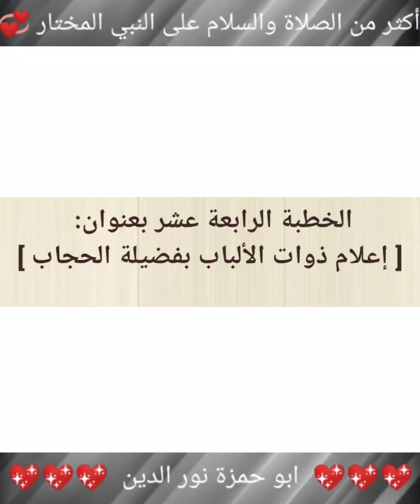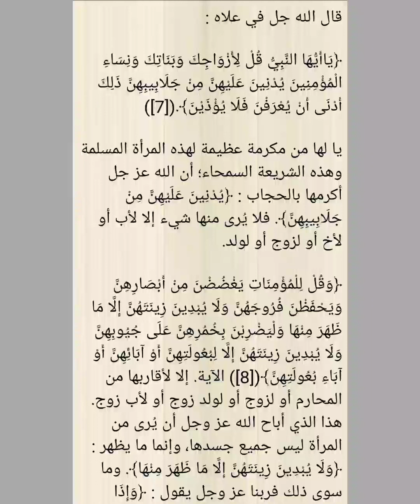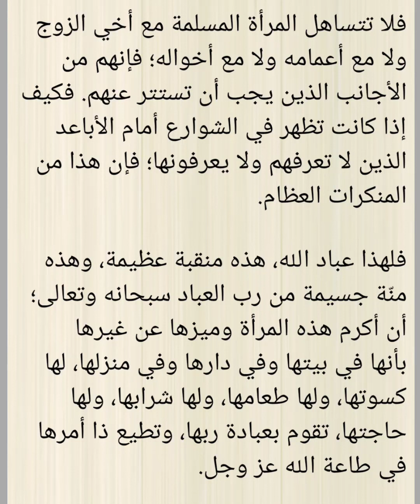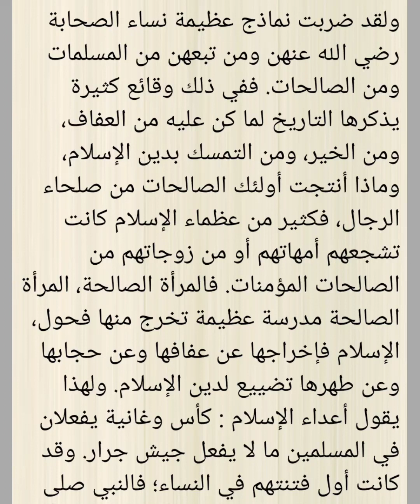خُطَبْ منبرية مكتوبة رائعة 💖 1/14 💖 إعلام ذوات الألباب بفضيلة الحجاب 💖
خطب الجمعة،
خطب منبرية،
خطب جاهزة،
دروس جاهزة،
خطب مكتوبة،
وزارة الأوقاف والشؤون الدينية،
وزارة الأوقاف،
خطب عرفه،
خطب رائعة،
خطب سهلة،
خطب مميزة،
خطب منبرية مكتوبة،
خطبة الجمعة،
تحريض البنين والبنات على طاعة الآباء والأمهات،
النصيحة الغالية بالهمة العالية،
الحِكَم الواثقة بالابتعاد عن الحماقة،
الخبر اليقين بذهاب الصالحين،
الفرار إلى العزيز الغفار،
تنوير الغبش بالتحذير من الغش،
الرتبة العليّة بتهذيب النفس الزكيّة،
وَإِذَا رَأيتَ ثَمَّ رَأيتَ نَعِيمًا وَمُلْكًا كَبِيرًا،
فتح العزيز الخلّاق بلزوم مكارم الأخلاق،
الحصون المنيعة ببيان سماحة الشريعة،
غزوة الأحزاب - الخندق،
غزوة خيبر،
تحذير أهل الفجور والطيش من جريمة التحريش،
إعلام ذوات الألباب بفضيلة الحجاب،
الثغور الباسمة على حسن الخاتمة،
حث أهل الحرص على اغتنام الفرص،
الخصلة الرائقة لإدراك الخير بالمسابقة،
الروضة الفيحاء بعظم منزلة الدعاء،
حبل الله المتين بتوحيد رب العالمين،
غزوة حنين،
غزوة تبوك،
فتح مكة،
حجة الوداع،
سعادة الخلق بلزوم خُلُق الصدق،
الصافنات الجياد بفضل الاقتصاد،
توجيه الأمة لشحذ الهمة،
علو الهمه،
تبديد الظلام المقصود للإسلام،
ألا يعلم من خلق وهو اللطيف الخبير،
غزوة أُحد،
تذكير المسلمين بعظيم منزلة الصلاة في الدين،
غزوة بدر،
وفاة النبيﷺ،
عزتنا بإعزاز ديننا،
الحلّة المهداة بالحلم والأناة،
النصيحة البديعة في التحذير من الحيل الشنيعة،
دفع الاعتساف بلزوم الإنصاف،
تحفة الكرام بمواقف الصّغار في الإسلام،
تاج النبلاء بالتحلي بخلق الحياء،
استعادة مجد الأمة بلزوم السنة،
المسك والخزام بشموخ شريعة الإسلام،
الحث على اليقظة واجتناب الغفلة،
التوجيهات المفيدة لإقامة أسرة سعيدة،
فضل فعل الخير،
خسارة المنان لما فعل من البر واحسان،
أقصروا يا عباد الله إعتدينا،
إن لصاحب الحق مقالا،
السعادة والحبور لما في الصلاة من نور وسرور،
الدعاء سلاح الأتقياء،
الافادة بأهمية الاستعاذة،
البنات هن المؤنسات الغاليات،
مقومات المجتمع الصالح الذي يرغب فيه كل صالح،
القول المعسل بفضل العدل،
تمام المنة بالحفاظ على النعمة،
تحذير المسلمين من التشبه بالكافرين،
وبل الغمام بأخذ الدين بقوة واستقامة،
رمضان مدرسة تعليمية كاملة،
وكان فضل الله عليك عظيماً،
الجزاء من جنس العمل،
الافادة من أهمية العبادة،
القول المهيب بتحري الحلال الطيب،
القول النفيس بوجوب اختيار الجليس،
الاشفاق على من ترك الانفاق،
افيقوا أيها المسلمون،
فتح الصمد ببيان خطر داء الحسد،
تحذير النبلاء من أفعال السفهاء،
الصبر،
وبل الغمامة بطريق السلامة،
ليسوا سواء،
الخطر الدائم،
أهمية العناية بالقرآن الكريم وفهمه،
غيِّر حياتك نحو الأفضل،
الراحة النفسية،
تعلمتُ من قصة إبراهيم عليه السلام،
نصيحة وعالماشي،
حكمٌ وخواطر،
المسامح كريم،
حكم،
خواطر،
سورة الفاتحة،
الفاتحة،
التأثير في الناس،
الخطيب الناجح،
تصرف بثقة،
تدرب،
خطيب الجمعة،
خطيب،
علم النفس،
في الآخرين،
مسلسل وادي الذئاب،
مسلسل،
مسلسل العشق،
مسلسل تركي،
مسلسل أجنبي،
تعلم اللغة الانجليزية،
اللغة الانجليزية،
طز شفت بعدك عز،
طلقه في عينك،
طبخ،
طارق،
طائرات،
طب فكك مني،
طب خلي بالك من الولد،
شريف خالد وجهاد حسن،
شريف خالد 2020،
أرح قلبك،
الجزرية،
يُدبر الأمر،
لأنه الله،
اسباب انشراح الصدر،
حكمٌ وخواطر،
المسامح كريم،
حكم،
خواطر،
اقوال ماثورة،
حسن البلبيسي،
الدكتور حسن البلبيسي،
خطب الجمعة،
أساسيات القراءة،
القراءة والكتابة،
القراءة الجيدة،
القاعدة النورانية،
القاعدة الذهبية،
تعلم اللغة العربية،
الفصحى،
القاعدة،
النورانية،
الحروف،
حروف الهجاء،
الحروف العربية،
العربية،
تعلم،
هل تعلم،
حكم ومواعظ،
لعلك تستفيد،
أقوال من ذهب،
أقوال الحكماء،
أقوال خلدها التاريخ،
همسات عابر،
دلني على الطريق،
حكم،
اساسيات،
تعلم الفصحى،
الله يراك،
الصلاة مجلبة للرزق،
الصلاة نور،
الخشوع في الصلاة،
الصلاة،
خطر،
خطير،
لك الخيار،
أنت حر،
كن متعلماً،
اصنع بنفسك حياة جديدة،
تحدى الجميع،
مقتطفات سريعة،
سكاكين،
أنواع السكاكين،
ذبح،
موت،
الحياة،
سكين مطبخ،
سكين ذبح،
كيف تعرف السكين الأصلية،
سكاكين اصلية،
عليك بالعلم،
العلماء،
خروف،
عجل،
سلخ الخروف بالنفخ،
نفخ الخروف،
جزار،
أسرع ذباح،
اسرع جزار،
لحم،
الحب،
العلم مفتاح كل شيء،
عليك بالعلم،
درس،
الصلاة متعة،
الصلاة نور،
بركة الصلاة،
بركة الصلاة والسلام على النبي المختار،
فن الخطابة،
أسهل طريقة للإلقاء،
الصلاة،
صلاة،
نور،
قصة تائب،
دعاء جميل،
حديث،
درس،
ابو حمزة نور الدين،
ابو حمزة،
نور الدين،
Al-Fatihah،
Learn Arabic،
Arabic،
Al-Qaida Al-Nooraniah،
I love you،
+18،
1/14،